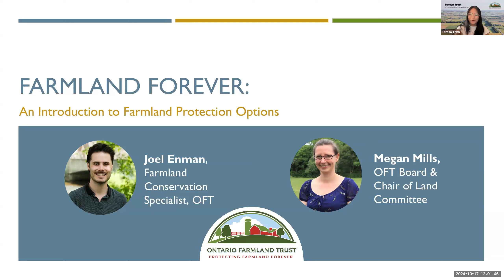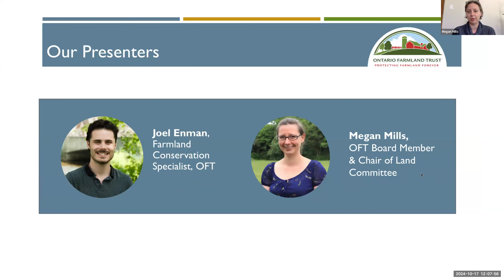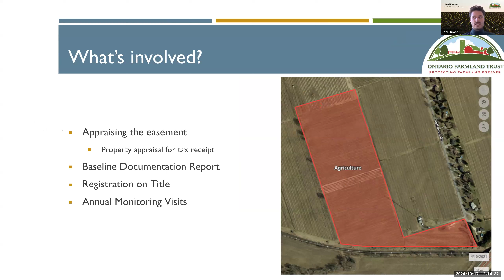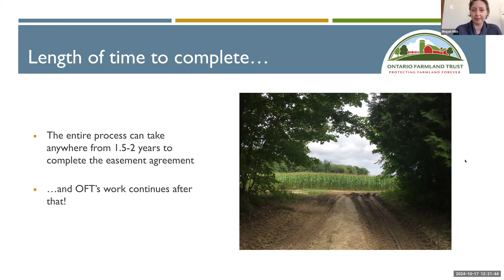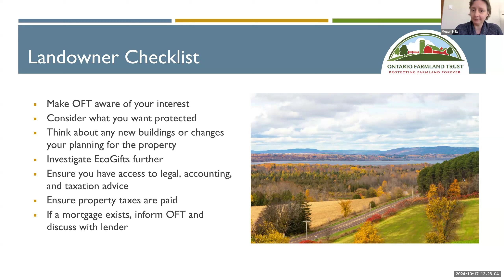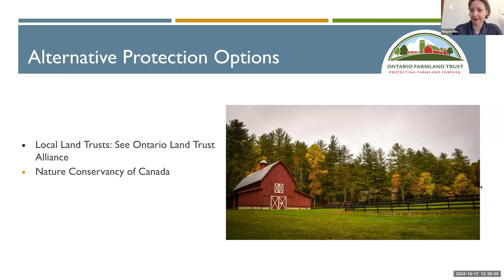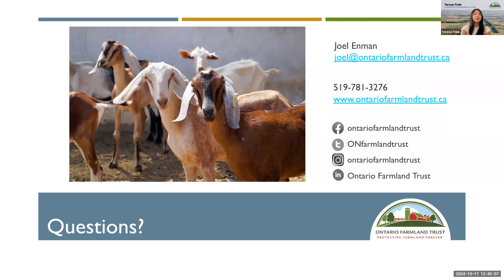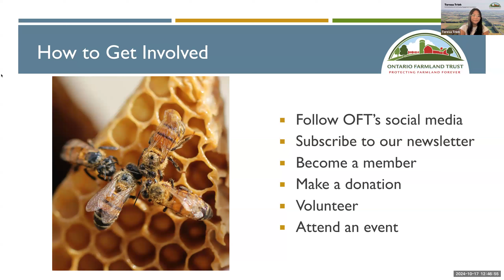Farmland Protection Options with OFT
Many farmers are concerned about the future of their land once they pass. Will it stay in agriculture and continue providing food, fuel, and fiber to the community? Will the forests and wetlands continue to provide habitat for local and migrating wildlife?

This session explores options for protecting farmland with OFT, covering land donations and conservation easement agreements. Working with a land trust offers a number of options to ensure the land you have carefully stewarded stays in agriculture for generations to come while continuing to benefit the environment.

The Ontario Farmland Trust is a provincial, agriculture focused land trust in Ontario, Canada. Our mission at the Ontario Farmland Trust is to protect and preserve Ontario farmlands and associated agricultural, natural and cultural landscapes of food production for the benefit of Ontarians today and future generations. We do this through direct farmland protection, including conservation easement agreements and fee simple donations of farmland. We also engage in Ontario public policy on farmland, making regular submissions to the Province during policy reviews, and participating in public dialogue and debate surrounding issues of farmland loss that are of provincial significance. Our last area of work is education on farmland loss, with webinars, community outreach, and an annual Farmland Forum.

  / ontariofarmlandtrust

  / ontariofarmlandtrust

Follow us on X (Twitter):
  / onfarmlandtrust

  / ontariofarmlandtrust